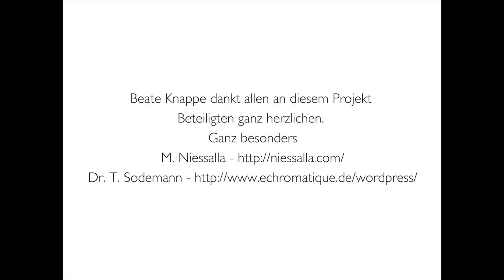Dies ist mein Video Pitch für das Crowdfundingprojekt